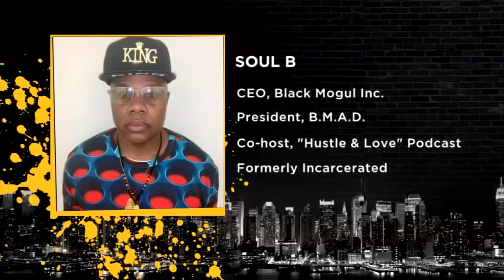Giving Back at the Holidays [Street Soldiers]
It's the time of the year for giving back. Many are choosing to make this a meaningful holiday season. But some are taking it a step further and by helping others are transforming lives. Hip hop's big heart is on display this season.

Volunteers from Run-iT-Up Recordings wrapped toys to be donated to 200 special-needs children in East New York, Brooklyn. It is where hip hop artist Phresher partners with Street Soldiers to make the holiday bright for children who may otherwise get nothing.

"I love people and even more so I love kids—they're just so innocent," Phresher said. "So watching them smile and their hearts warm, it makes me melt."

Fox 5's own Audrey Puente makes giving back an annual family affair with her daughter Santana and their Layers of Love coat drive.

At Hot 97, Street Soldiers' Aaniya Johnson and interns wrapped toys donated by the Hip Hop Has Heart Foundation for 97 kids in a Bronx after-school program.

It started with a Thanksgiving turkey giveaway by reformed Bloods and Crips and their family members. And was a big success.

"If we come together we can actually really get things done. We don't have to come together in some violent situation," said Kayo So Frosty, a filmmaker and reformed gang member. "We can come together and make everything a positive situation."

Frosty has partnered with one of the original founders of the Bloods, Soul B., along with his wife Esha Jay. They're now turning to a Christmas toy and clothing drive with big plans to increase the peace and spread the love.

One of the wonderful things all these efforts have in common is that all the individuals are concerned with making things better for the generation coming up.